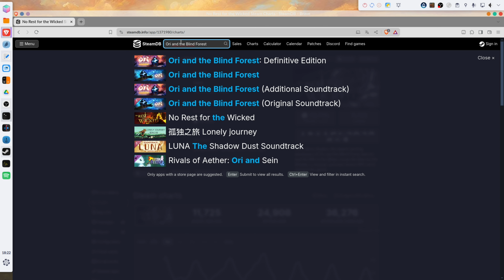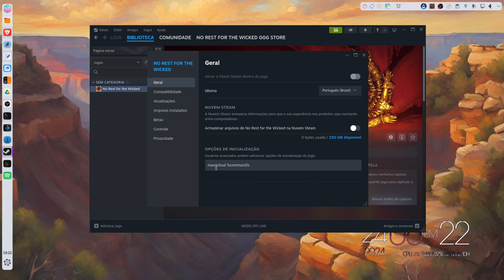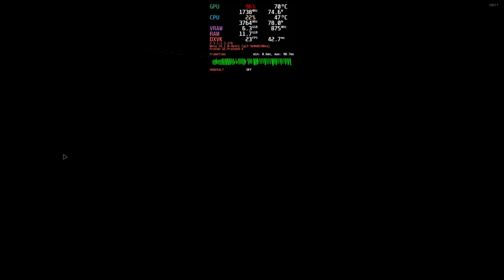No Rest For The Wicked no Linux - RX 5500XT + Ryzen 5 2600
00:00 - introdução
01:15 - configurações gráficas
02:53 - info sobre loading
03:11 - cutscene
04:59 - gameplay

Gravação: OBS Studio codec ffmpeg vaapi h264, 12500 bits VBR
Goverlay: Vsync Mailbox 60 FPS
Steam Nativa - ProtonGE 9-4

Setup:
BigLinux KDE
Kernel 6.8.7 Liquorix, mesa-tkg-git  24.1.0
16GB RAM DDR4 3200mhz (2x8)
Gamemax 500W 80 plus Bronze
SSD Acos/SSD Ceamere/SSD Goldenfir/SSD XrayDisk
(A placa A320M Pro só tem 4 entradas satas, então deixei um SSD de fora)